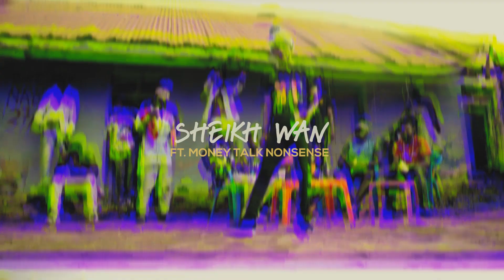Sheikh Wan - Life Goes on (Official Music Video)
Inspired By a true life story of rapper Sheikh Wan who started rapping in the streets of Kumasi(Ghana). He put into this track how he struggled in the street, through the pushing of "Things" , to been bullied by street Lords till he found himself becoming the Kingpin.
The Rapper now live in London where he has finally United with his father and two sisters.